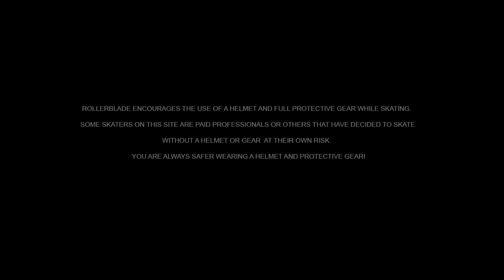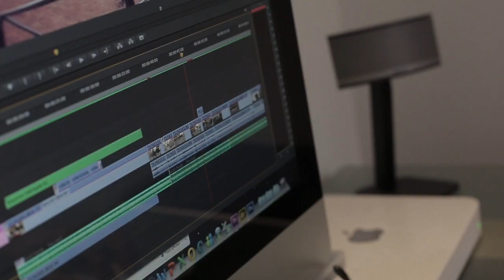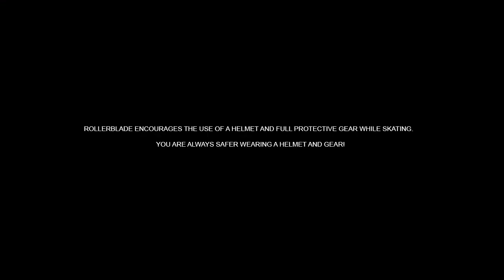One day with Greg Mirzoyan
This is :'A day with Greg Mirzoyan'

The reality, nothing more, nothing less.

Skate smart: know your skill level and skating conditions. You are always safer wearing a helmet and full protective gear.